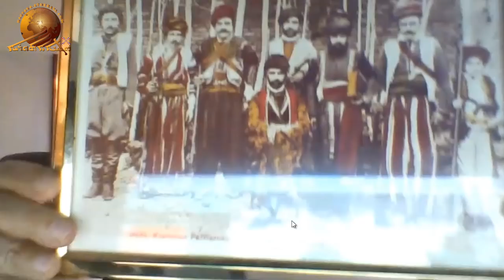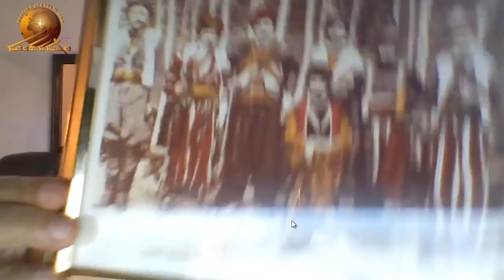An exclusive interview with Mr. Edward Nadirsha, USA.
Interview with Mr. Edward Nadirsha vice president of Assyrian American Association of Chicago regarding the Mar Shimun family and the Mar Benyamin Shimun and Mar Eshai Shimun.